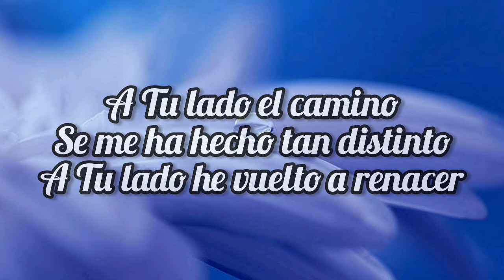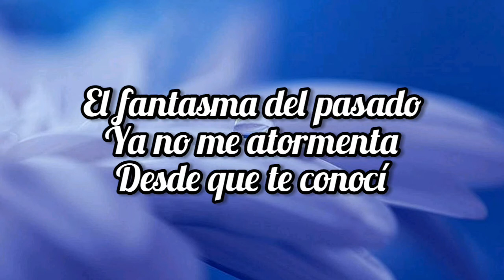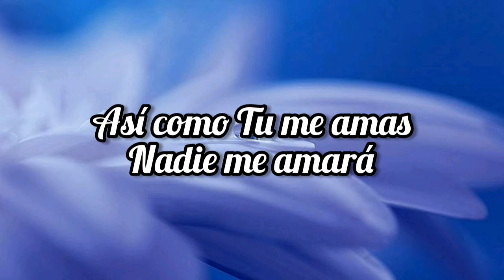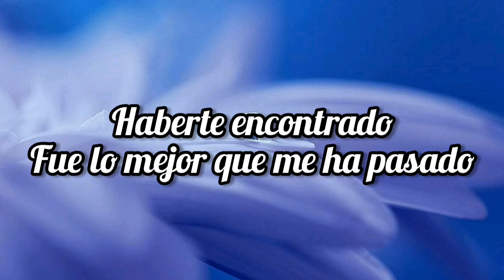Tercer Cielo - COMO TU ME AMAS ( Letra / Lyrics )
Compartilhe!
Ouça também